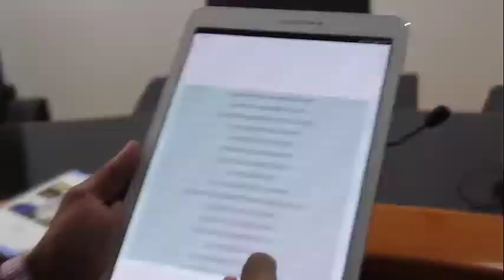23-01-18 - TCMRJ apresenta Programa de Visitas nas Escolas